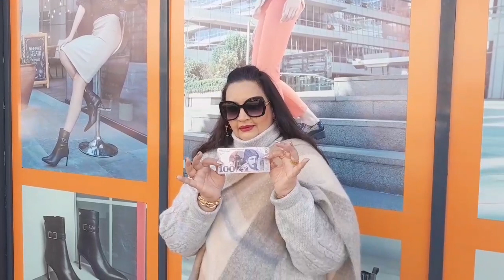100 Lari Shopping 🛍 Challenge/100 lari Challenge